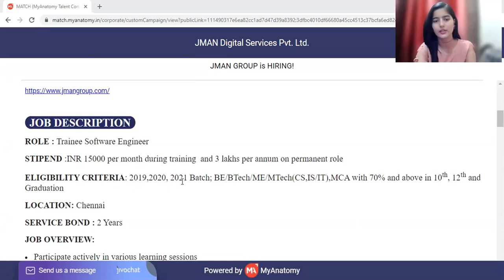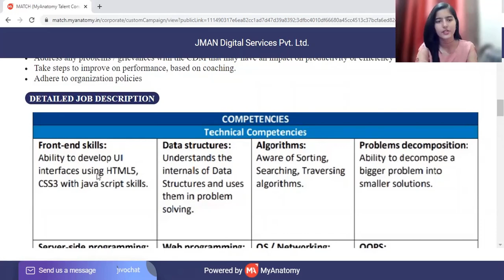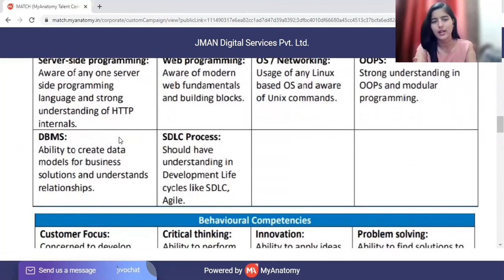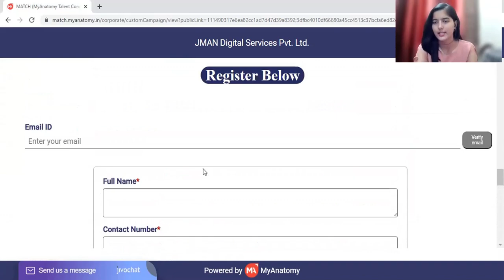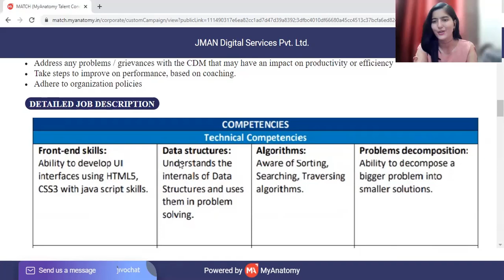Off-campus recruitment drive || Batch Eligible – 2019/2020/2021 || BE/BTech/ME/MTech/MCA